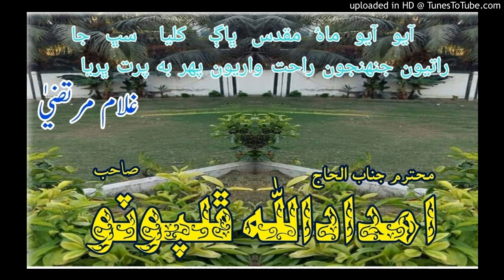IMDAD ULLAH PHULPOTO